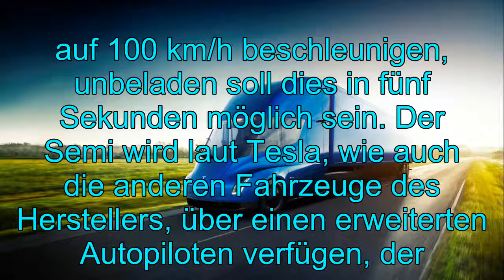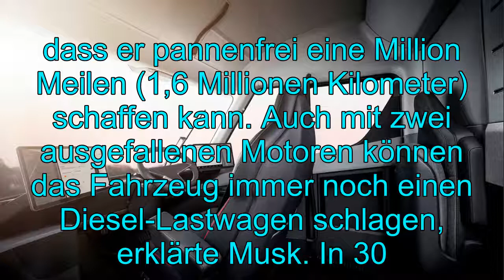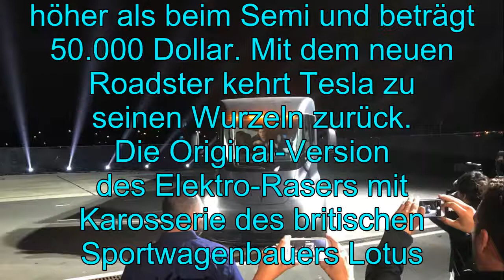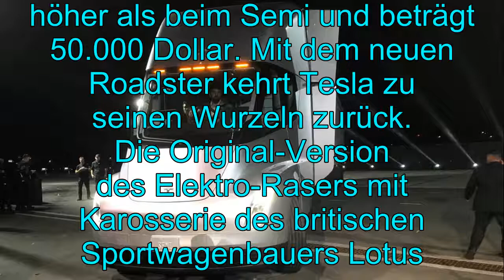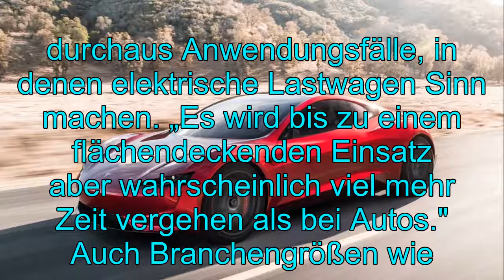E-Mobilität Tesla stellt E-Lastwagen und neuen Roadster vor